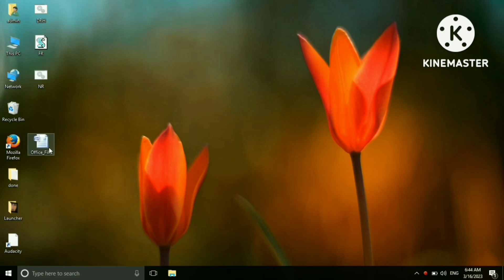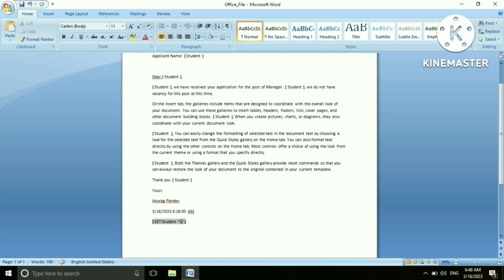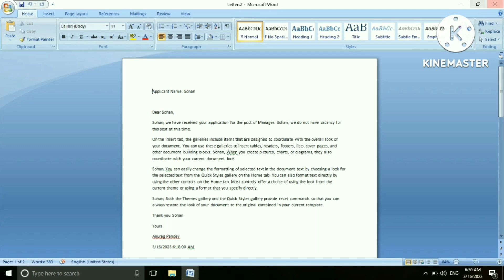How to Set Bookmark Rule in MS Word Mailing Tab | Easy Tutorial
In this video, learn how to set the Bookmark Rule in MS Word’s Mailing Tab step-by-step. Whether you’re working with personalized letters or automating your document workflow, setting a bookmark rule will save time and make your work more efficient. Watch this easy tutorial and master a key feature in MS Word’s mail merge process!